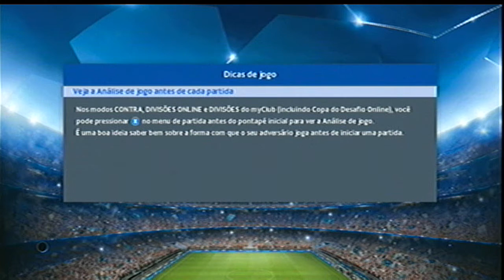PES 17 || UEFA Champions League || Fase de Grupos Jornada 6 || Arsenal vs Bresigne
► Olá caro(a) amigo(a), seja bem vindo(a) ao meu espaço.
Alguns me chamam de louco sonhador, tão somente por que acredito que um dia serei um Youtuber de Sucesso. Mas, isso é a pura verdade, pois o livro de nosso destino é escrito em capítulos alternantes de lucidez e insanidades. As vezes somos essa certeza de coerência e razão, mas em outras somos lunáticos quando agimos na loucura dos desejos.

► Não é inscrito ainda? Faça agora sua inscrição no canal e ative notificações para receber alertar de novos vídeos!

--- Quer ser um Parceiro também? Comente ai !

-- Skype: johnybalagames

Obs: Gravando usando a placa de captura Easy Cap.